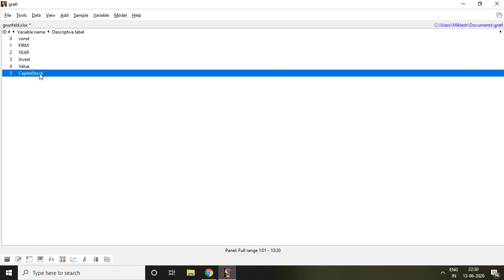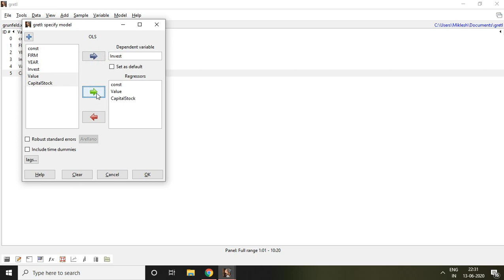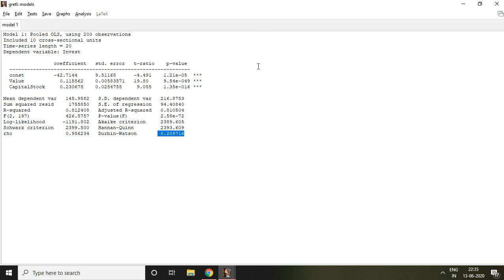2.4: Pooled Model of Panel Data in gretl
I have discussed about Pooled Model of Panel Data Regression.